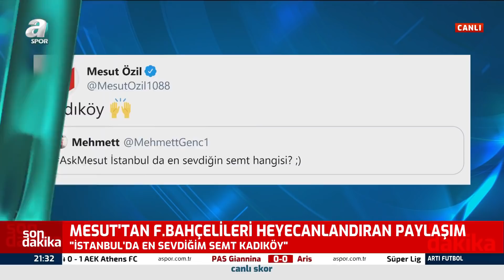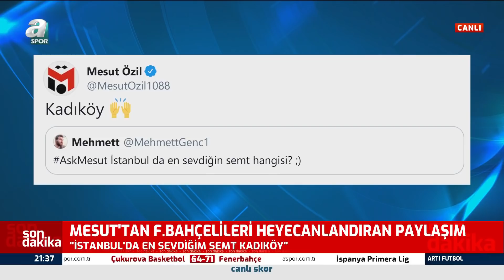Gürcan Bilgiç, Fenerbahçe'nin Galibiyetini Yorumladı: "Bunun Adı Kazanan Oyun"